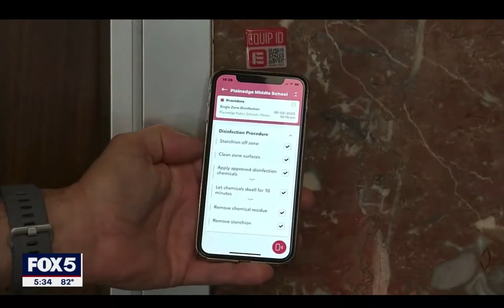Equip ID Video